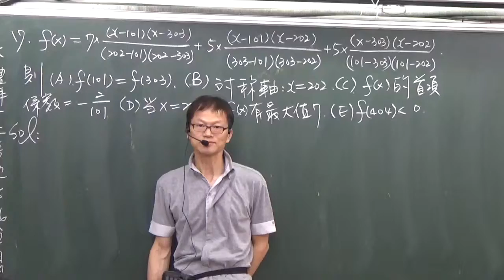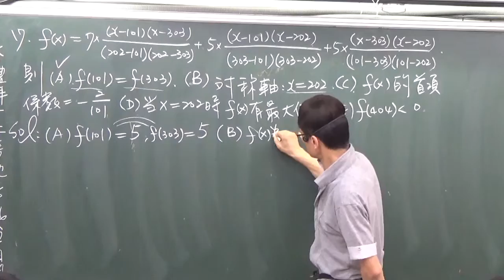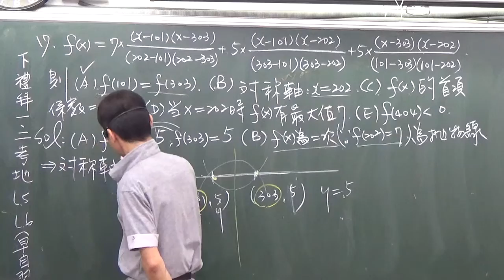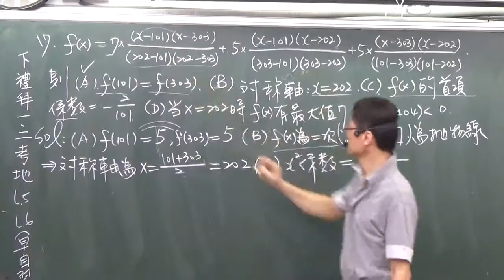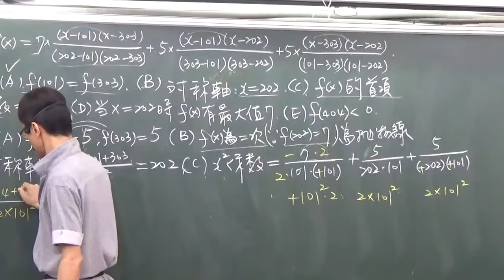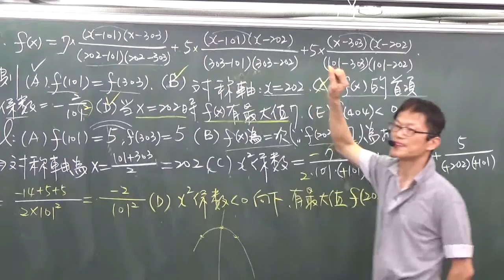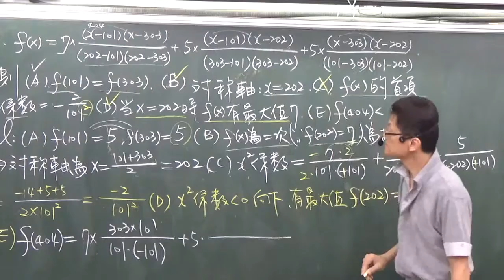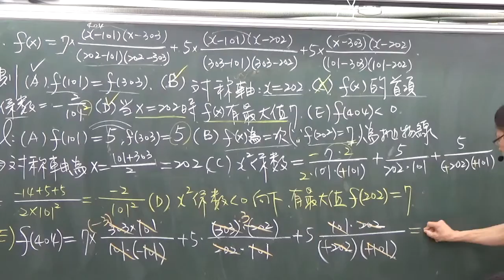B1--2--2------43--拉格朗日插值多項式--練習卷題目17